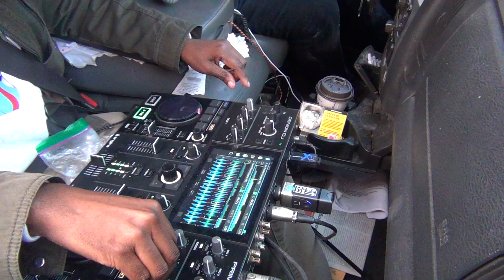social dancing not distancing are steps in the ''right direction'' - My Freedom Forum Canada Protest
during the My Freedom FORUM Canada
social dancing is the ''RIGHT'' step we got to take to unlock
this situation seen here at yonge and bloor st.
here is the sign first

kelly anne wolfe:
CEO/ FOUNDER FREEDOMFORUMCANADA, E.D HUGSOVERMASKS, Host of the Round Table THEMYTHISCANADA,

TO WAKE UP.

5. compassionate way to tell the plandemic news but very deep dive and

others;
stand4thee.com,The Awakening Giant: End the Panicdemic,

CONDENSED VERSION of THE COVID19 GENOCIDE OF 2020 by Claire Edwards; former UN EDITOR, 199-2019 backs up the 'LEAKED LIBERAL CABINET DOCUMENTS' this has to go viral!

2. history of depopulation click to enlarge and see the fine print
4. COVID-19 planned lockdown till 2025
WHISTLE BLOWERS;
Chairman of biotech firm selling C...d tests admits the whole thing is a hoax (4 mins 51 secs, SEE VIDEO BELOW! )Dr. Roger Hodkinson, Chairman of the Royal College of Physicians and Surgeons committee in Ottawa, CEO of a large private medical laboratory in Edmonton, Alberta and Chairman of a Medical Biotechnology company SELLING THE CO TEST citizens stops forced needle injections

The shocking reason why Pfizer’s coronavirus vaccine requires storage at -70C … because it contains experimental nanotech components that have NEVER been used in vaccines before

video by hanshakemarks